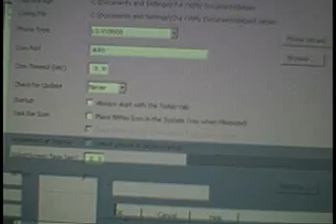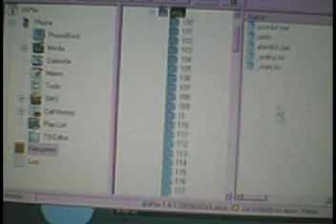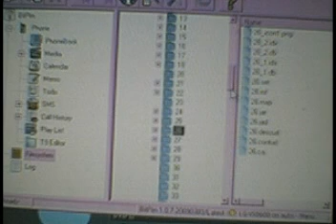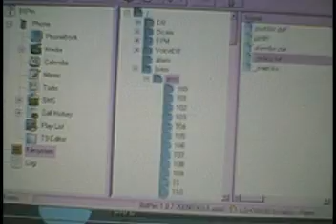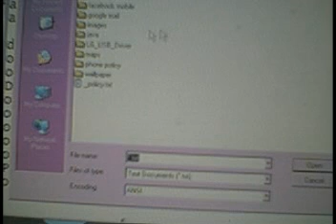Hacking LG Rumor Rumour LG260 Virgin Mobile Part 3-1 of 4-2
This is video tutorial on how to 'hack' the LG Rumor/Rumour.
Part1- The first part is for showing the codes you can do, without using the USB cable
Part2- Hooking it up to BitPim
Part3- Hooking it up to BitPim Again
Part4- Summing Everything Up

I've noticed there isn't a lot tutorials out there for the LG Rumor with Virgin Mobile Provider here in Canada. These videos hopefully come in handy for those people because I know when I first started customizing my phone, I could find very little info out there.

I do not claim to be a professional, as with everything, there is a chance, you might ruin your phone so do be cautious and proceed at your own risk.